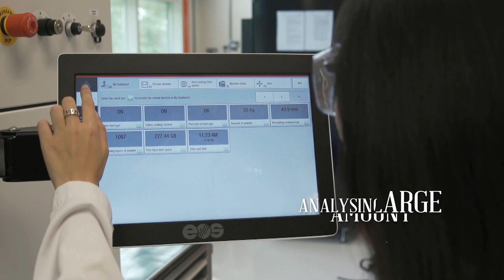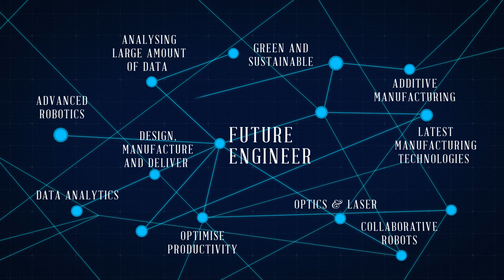Future Engineer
As the Manufacturing sector enters its next revolution, the future engineer will need to be equipped with advanced manufacturing skills in areas such as Advanced Robotics and Automation, Optics and Laser Engineering, Additive Manufacturing, and Data Analytics.

WDA, in collaboration with five strategic partners, have developed a series of advanced manufacturing masterclasses, which will support SMEs and MNCs in enhancing their capabilities in emerging technologies. It will also support our local workforce in their efforts to deepen their skills in cutting-edge technologies, which will enable them to remain relevant amid the rapidly changing manufacturing sector. Take the first step and equip yourself with the latest advances in manufacturing!